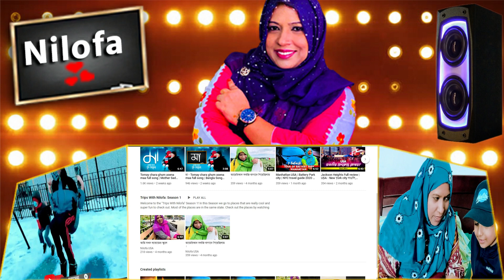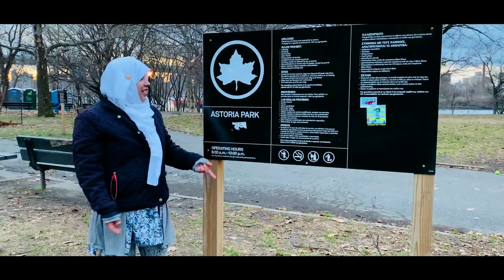Astoria park – New york city | 4K NYC travel guide | Nilofa usa vlogs 4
The Nilo USA Present “Astoria park – New york city | 4K NYC travel guide 2021 | Nilofa usa vlogs 4” video so much  important for Bengali people. This  video created at USA. There have so many Bengali people spending good times, So if you are like this video then please put your reaction in comment box & also try to do subscribe my "Nilofa USA" channel & wait for next video.
Thanks.

video credit:
Camera: Nilofa Easmin
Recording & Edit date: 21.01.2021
Produce: Nilofa Usa